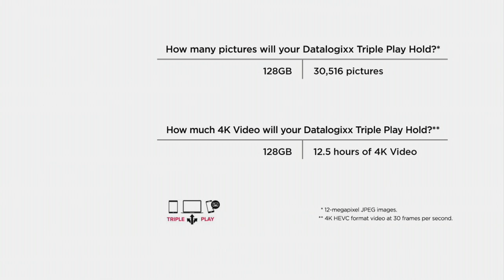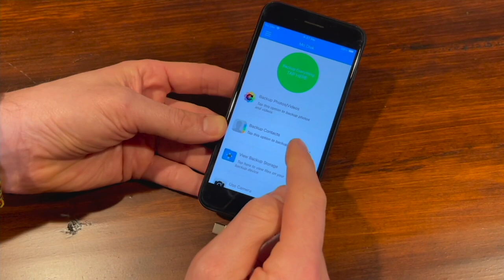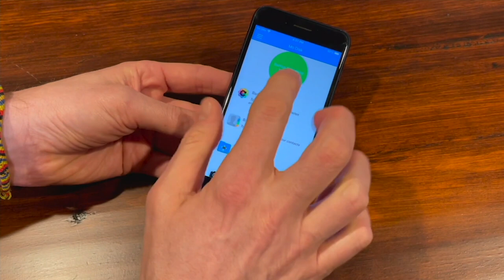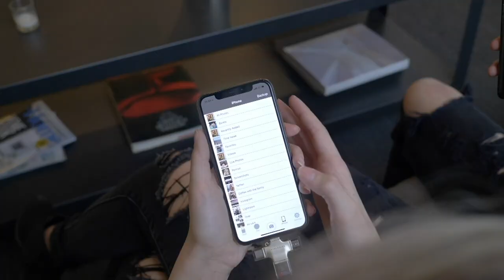DataLogixx Triple Play Pro 128GB Storage Expansion for Phone/Tablet/PC on QVC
DataLogixx Triple Play Pro 128GB Storage Expansion for Phone/Tablet/PC

Boost the storage space of your electronic devices with Triple Play Pro. Complete with four convenient connectors and 128GB memory, Triple Play makes it easy to transfer photos, videos, and other files between family, friends, and co-workers. The downloadable app is simple to navigate and even offers an automatic backup feature, so your files are safe even if something happens to your Triple Play device. From Data Logixx.